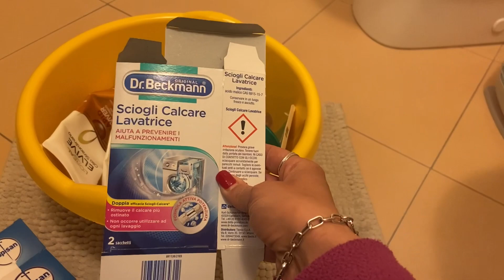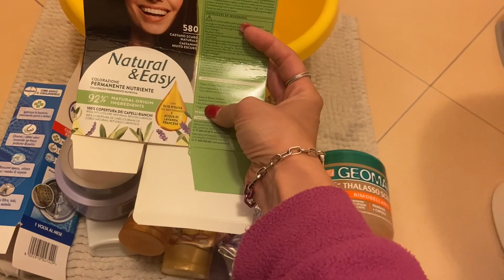APERTURA PRIMARK NAVE DE VERO 🛍️ + VLOG MONTAGNA & SUSHI